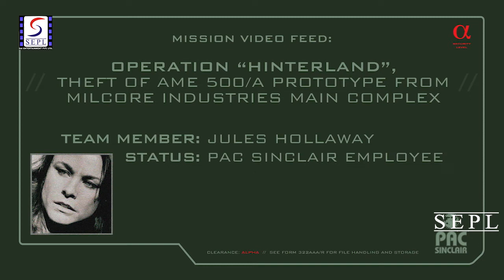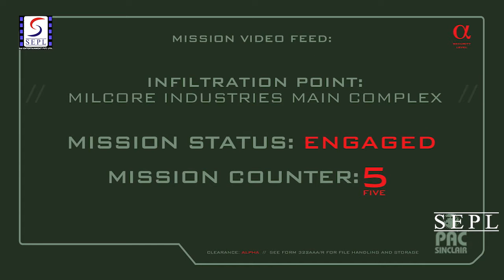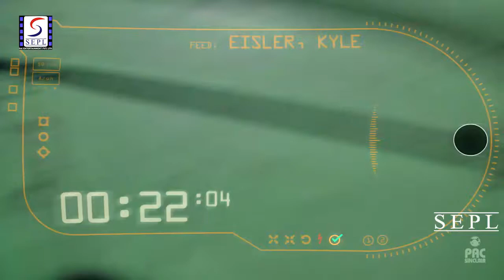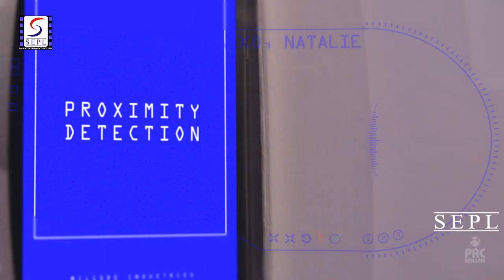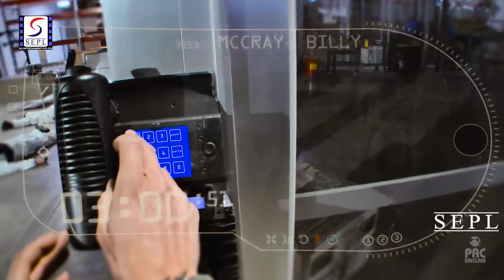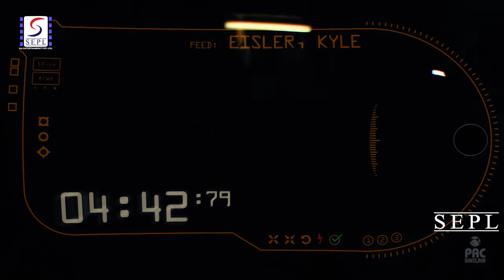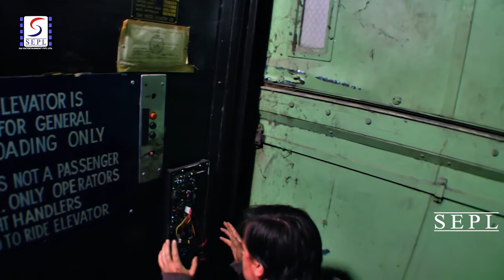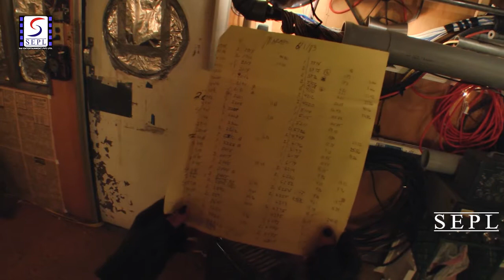Robot War - रोबोट वॉर l हॉलीवुड हिंदी फिल्म l फ्रेड्रो स्टारर, एली जेन